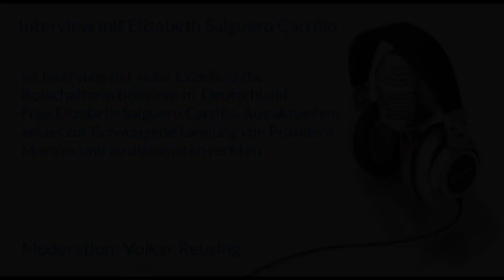Interview mit Elizabeth Salguero Carrillo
Im Interview mit seine Exzellenz die Botschafterin Boliviens in  Deutschland Frau Elizabeth Salguero Carrillo. Aus aktuellem anlass zur Erzwungene Landung von Präsident Morales und zu diplomaten rechten